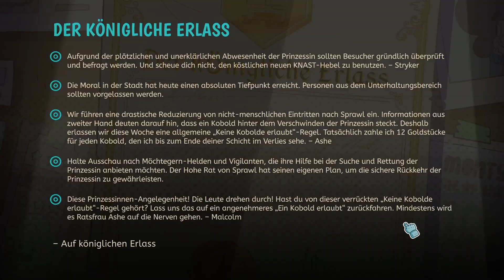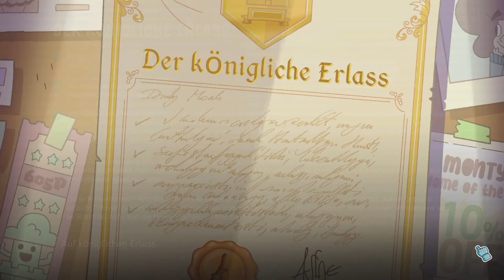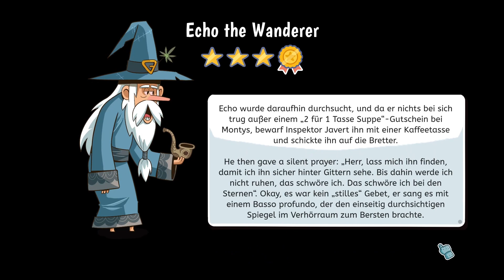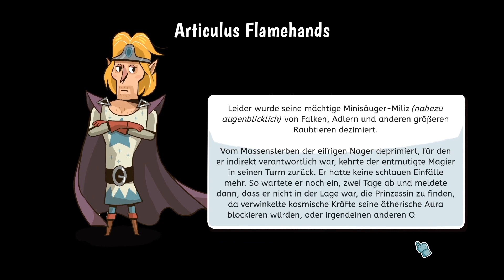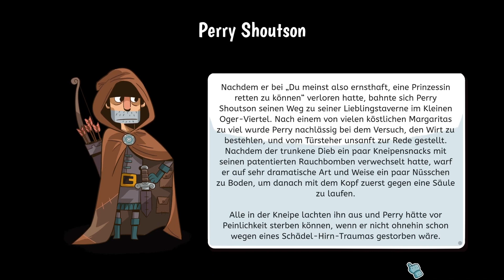Lil Guardsman - Level 4 - Gameplay - German - No Commentary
Hallo Leute!
Hier ist Kapitel 4 von Lil Guardsman.
Die Prinzessin ist verschwunden!!!
Und ich habe, glaube ich, heute keine gute Entscheidung getroffen, um sie wieder zu finden :-(

Eure Saiya Saturn